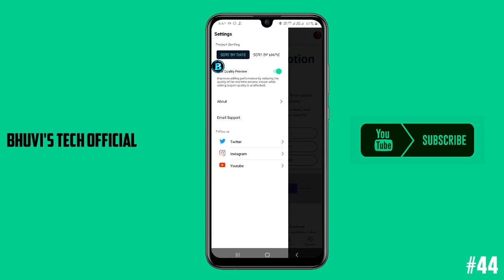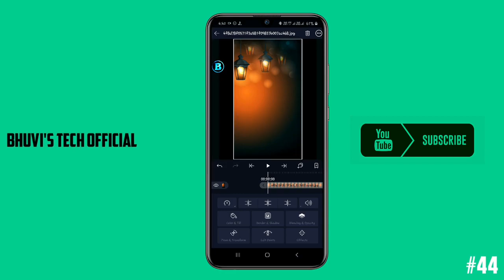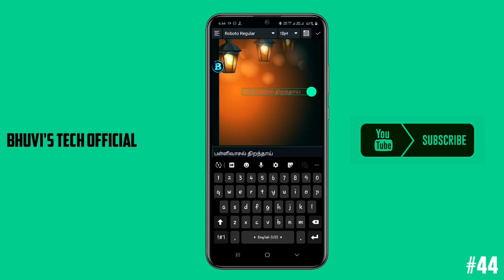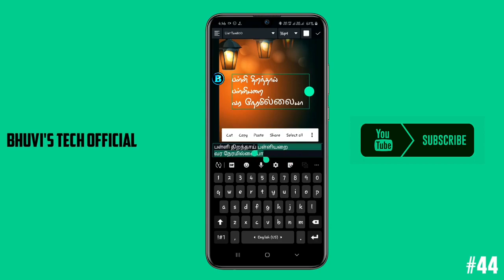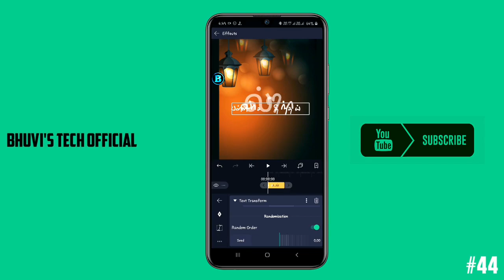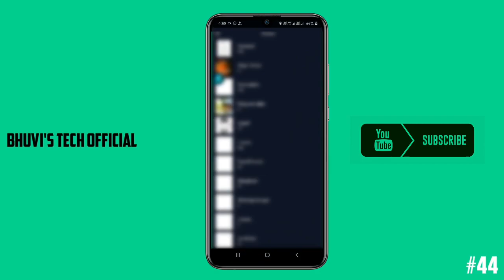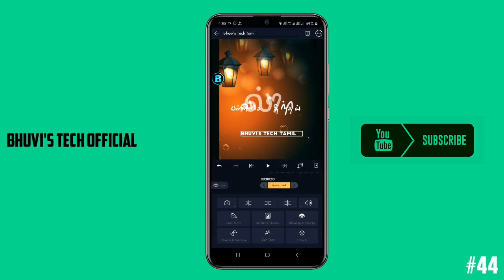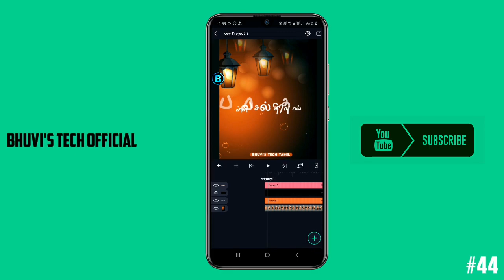New Lyrics Animation in Alight_Motion | Bhuvi's Tech Official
Download link of materials and preset

Social media links: Any doubts you may ask I will reply to you. .

Keywords;

Alight Motion Intro making,
Alight Motion editing tutorial tamil,